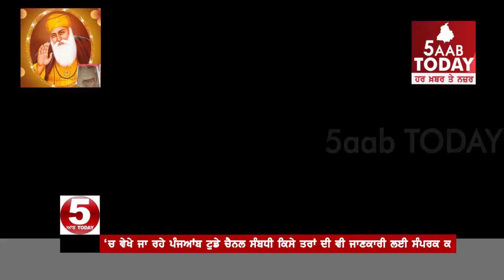ਸ੍ਰੀ ਚੋਲਾ ਸਾਹਿਬ ਦੇ ਮੇਲੇ ਤੇ ਗੁਰਮੇਜ ਸਿੰਘ ਦਰਗਾਬਾਦ ਵਲੋਂ ਵਧਾਈ ,Gurmej Singh Dargabaad best wishes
ਸ੍ਰੀ ਚੋਲਾ ਸਾਹਿਬ ਦੇ ਮੇਲੇ ਤੇ ਗੁਰਮੇਜ ਸਿੰਘ ਦਰਗਾਬਾਦ ਵਲੋਂ ਵਧਾਈ